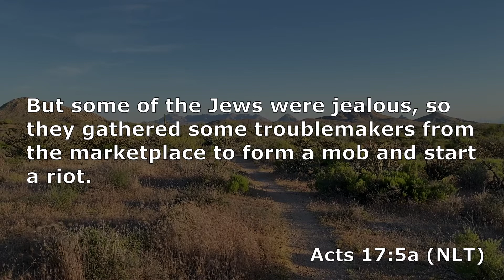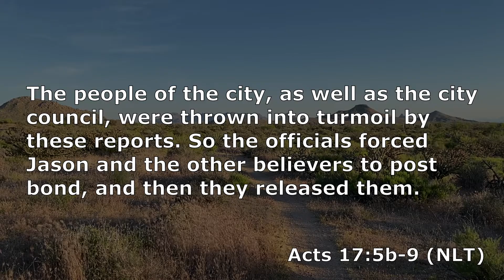Acts 17 Part 1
Paul and his companions arrive in Thessalonica and are once again met with jealousy and opposition. However, we see how God uses other followers of Jesus to bring about His plans and purposes to continue to grow the Church.  These devotionals are intended to encourage us to read our Bibles.